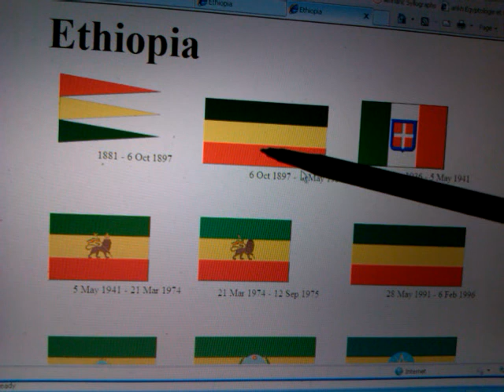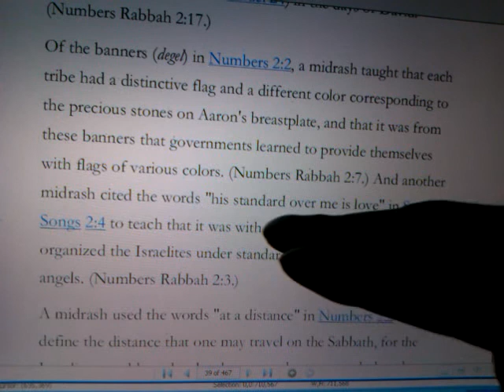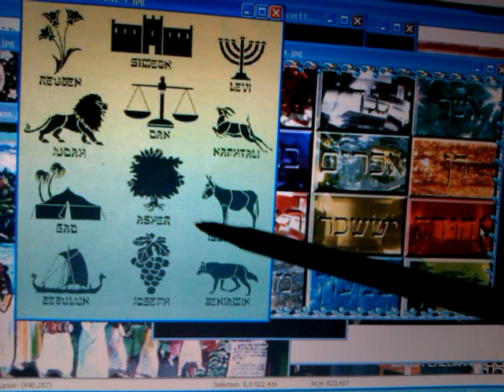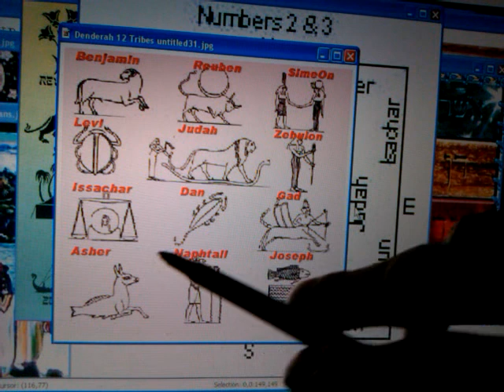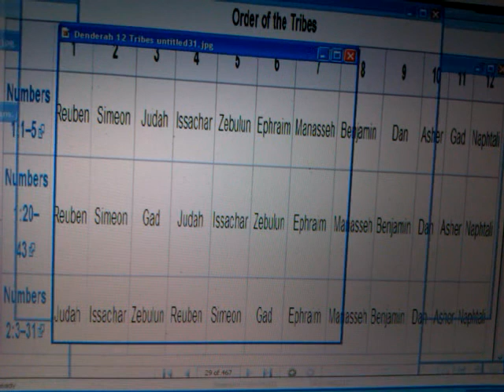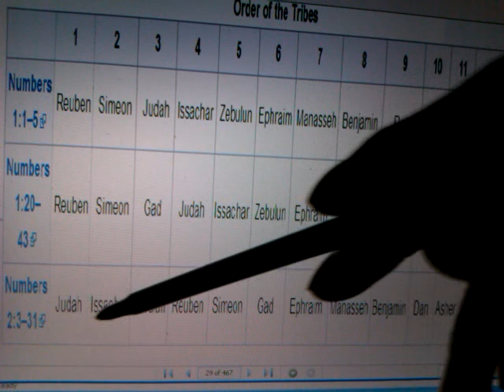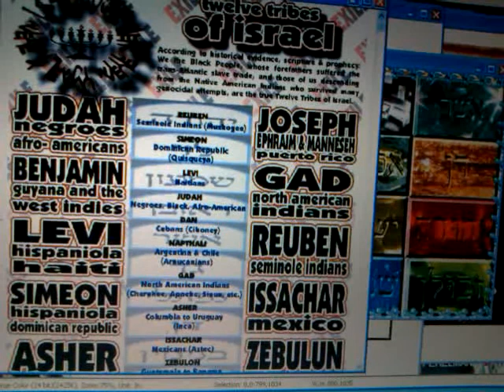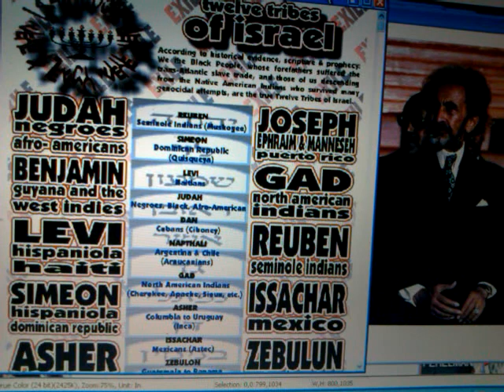Pt3 RASTAFARI BAMIDBAR: ETHIOPIAN FLAG, UNITY & DIASPORA JUDAH-ISSACHER (Aframerican & Mexican)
Wendim YADON/ Ras Iadonis TAFARI reviews important details of the RASTAFARI TORAH: Book of Numbers & Wilderness of N. America. Was Elijah Muhammad the ELIJAH for the lost sheep/ black hebrews in the west? s the transfiguration of JESUS CHRIST & Peter's THREE TABERNACLES (Black Hebrews calling themselves black christians, black jews and black muslims) REALLY signify in these latter days? Why is ETHIOPIA & the LAND GRANTS throughout AFRICA/prophetic "land of Canaan" so important to the DIASPORA? Is the 12 TRIBE IDENTITY both subjective (Isralite star sign) and objective (nationality/tribe)? Can the BLACK HEBREW ISRAELITES & the RASTAFARI 12 TRIBES OF ISRAEL both be correct prophetically according to the Revelation of JAH? What is your ISRAELITE sign? And, what is your tribe/ nationality?

RASTAFARI BAMIDBAR: WILDERNESS OF NORTH AMERICA & ELIJAH MUHAMMAD Torah Matrix

RASTAFARI DVAR TORAH: BLACK ISRAEL & 40 YRS WILDERNESS N. AMERICA & ELIJAH Muhammad